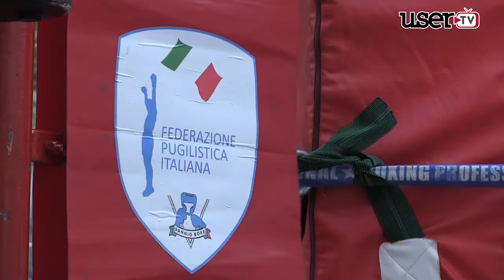Pannarano | la Sannio Boxe porta lo sport in piazza